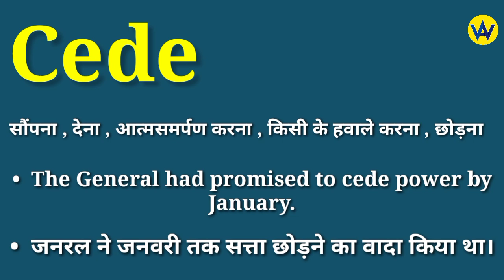Cede meaning in hindi | Cede ka matlab kya hota hai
Hindi meaning of cede
What does cede means ?
Cede ka hindi mein matlab jane
Know the hindi meaning of cede